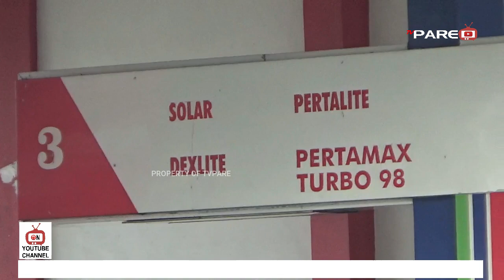DEMI MENDAPATKAN SOLAR PENGEMUDI TRUK NGINAP DI JALAN